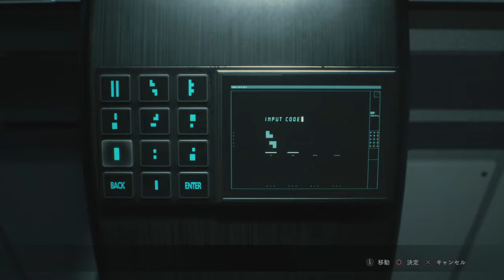BIOHAZARD RE:2 ハードな初日にS+を目指す実況プレイ ＃06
レオン表ハードコアその6です

研究所に到達しましたが寄り道のおかげで残り時間がありませんｗ
イビーと戯れるイーストエリアを抜けたら2時間30分に達してしまいました。このままクリアするとどう頑張ってもAランクなので、
この動画でたどり着いたところまでタイム短縮を目標にやり直し、その続きを次の動画でお見せしようと思います。

バイオハザードRE:2#レオン表HARDCORE#実況プレイ